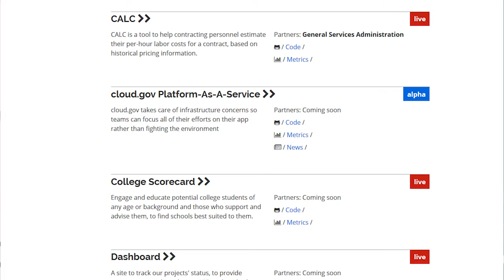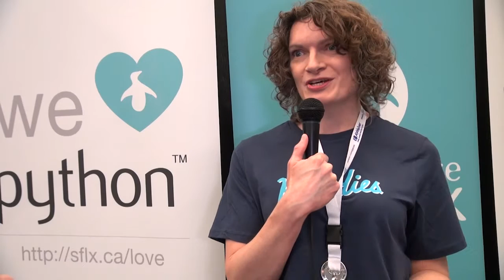18F - Transforming the government from the inside out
Montreal, April 11, 2015 - This short interview of Catherine Devlin was recorded during Pycon 2015 in Montreal. Catherine is a Python programmer and a database administrator at 18F — a team of over 100 open source consultants distributed all over the United States. This Federal agency is transforming the US government from the inside out, creating cultural change by working with teams inside agencies who want to create great services for the public based on Free and Open Source software. It makes a big difference with what happened in Quebec where the Centre d'expertise en logiciel libre (Free Software Expertise Center, @LogicielLibreQc) "was all about education, bit did not have the clout that comes with being an actual provider of desired services."